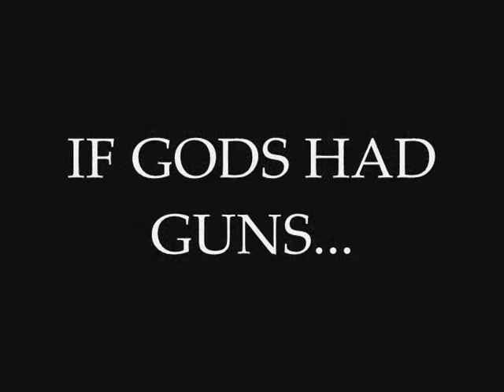GunGrave Slipknot Wait and Bleed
Had these Amv's in my Vault and loved them so i figured i would share them, hope you like them as much as i do.